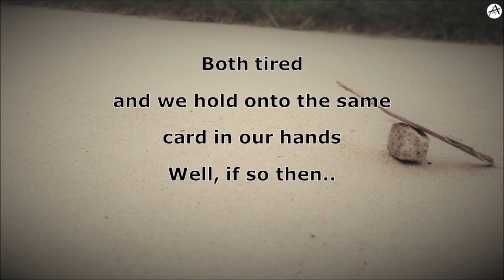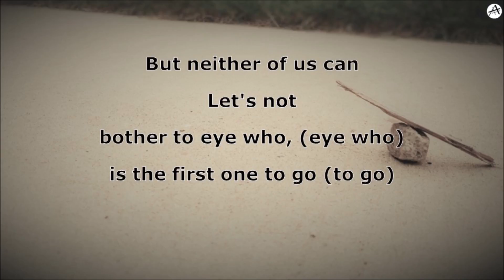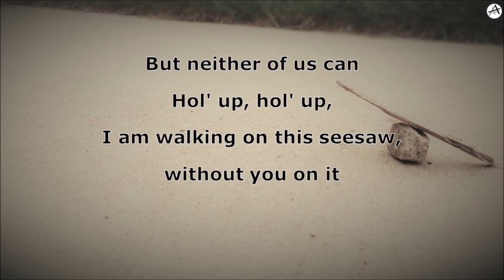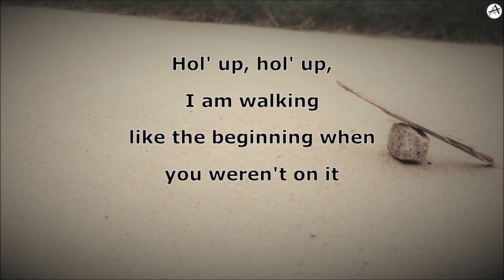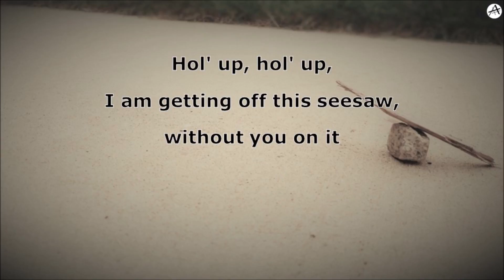Trivia 轉: Seesaw - English KARAOKE - Suga (BTS)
~ Please read ~
BTS Suga’s “Seesaw” English karaoke! Aahh so this was so hard to write, but I got so many requests so I wanted to do my best to make it happen for you guys. (Spent some time pouring over how to write certain parts on breaks during my internship, shhhh.) I found that throughout the rap, English seems to be more cacophonous than Korean in general, so at some parts, it flows with syllables skipped over. I recommend like with other songs to go over the lyrics while listening to the original to get a feel for how it should go. THE EXTENDED METAPHOR THOUGH. Wow. Lol. Also, usually I try to add all the background vocals in parenthesis but in some instances, it would look too messy so didn’t include all of them. The underlining indicates where emphasis on words should be placed like in the original. Hope you like this! Thanks :)

You can use our lyrics; just please credit us by providing the link to our video/channel.